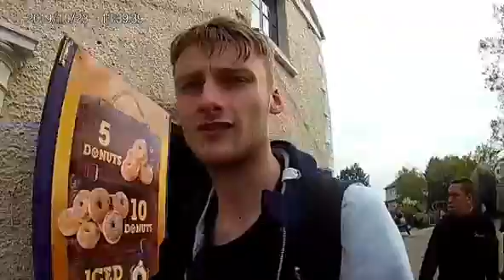Chessignton world of adventures vlog Halloween 2019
Join me and gavin as we go round chessignton at Halloween and check out spyder the new maze for 2019, creepy caves unheated and the after dark experience,

 comment what u thought of the mazes at chessignton this year